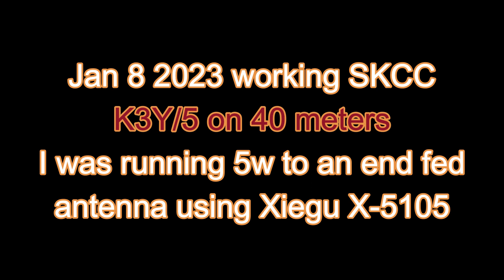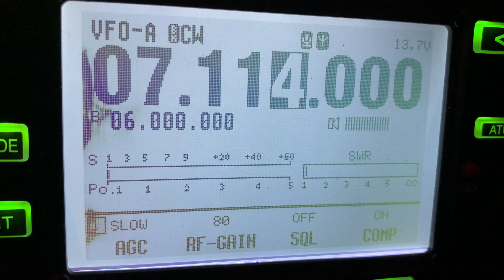Jan 8 2023 working SKCC K3Y/5 station in OK (NE5A)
73
Fred VE3FAL
SKCC#50c

72/73 Fred VE3FAL